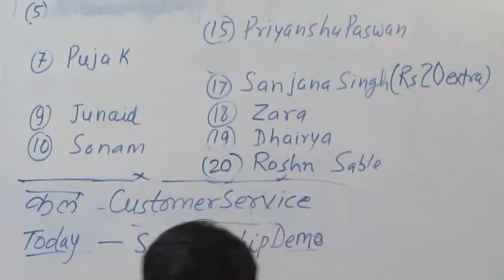SalesBoyAct@MEC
Salesmanship Demo, Dec 13,2018, Aditya's task